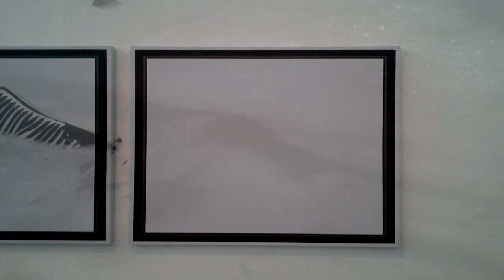Somebody Did Something Then The People Came #277